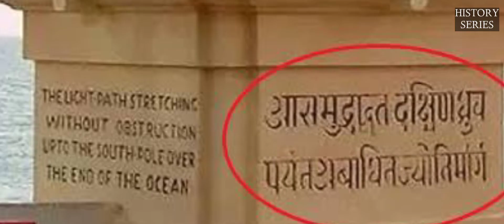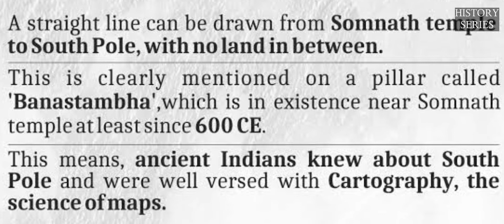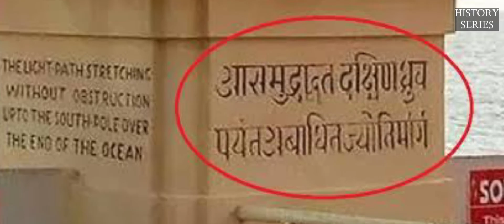सोमनाथ मंदिर के 'बाण स्तंभ' का रहस्य 🚩Mystery of Somnath Temple 😱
सोमनाथ मंदिर के 'बाण स्तंभ' का रहस्य 🚩वैज्ञानिक भी हैरान 🤔